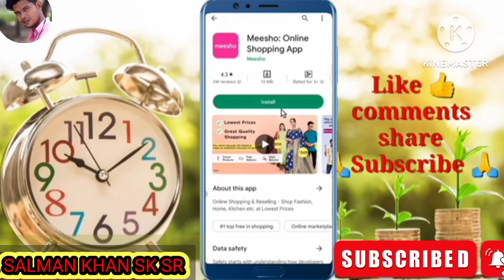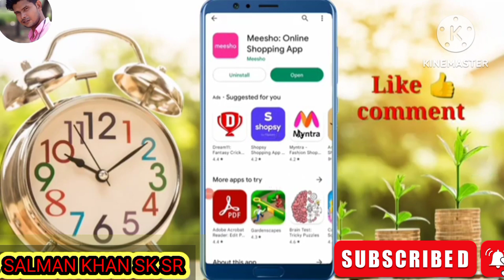Meesho app kaise download Karen | How to download meesho app | Meesho app download karna hai